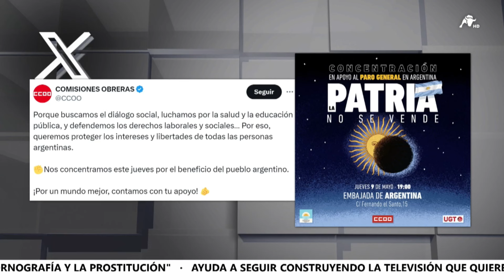Los sindicatos subvencionados de CCOO montan una manifestación contra Milei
La polémica en torno al presidente de Argentina ha destacado la próxima visita de Javier Milei a España, donde acompañará a Vox en un gran evento el próximo fin de semana. Sin embargo, Comisiones Obreras y UGT han convocado una manifestación contra Milei, alegando que buscan el diálogo social y defienden los derechos laborales y sociales. Esta acción genera críticas hacia los sindicatos, acusados de incompetencia y de generar problemas, siendo calificados como "tontos trabajadores".